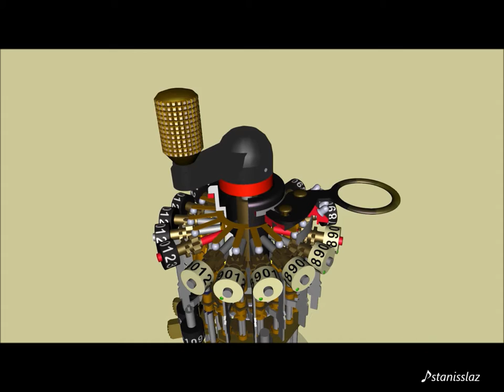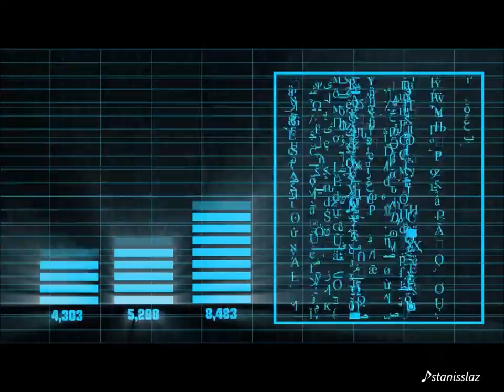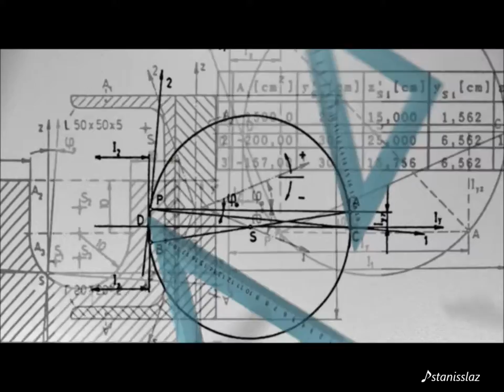E = Mc2 - Tribute to "Art Of Noise" - Musicmaker 2019